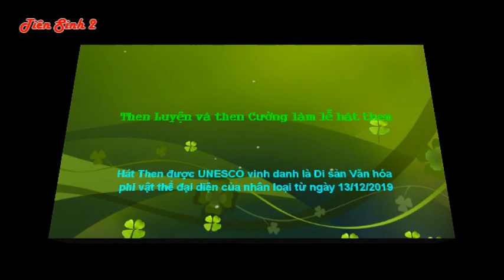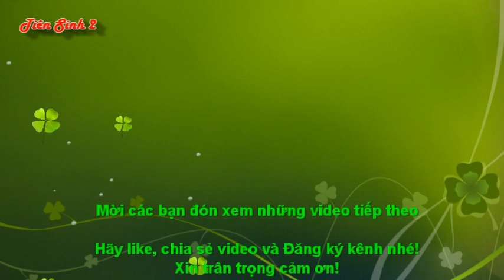Then Luyện và then Cường cùng hát then | then lạng sơn hay nhât